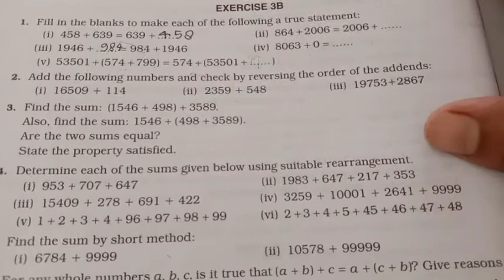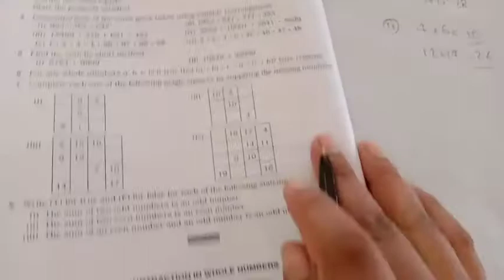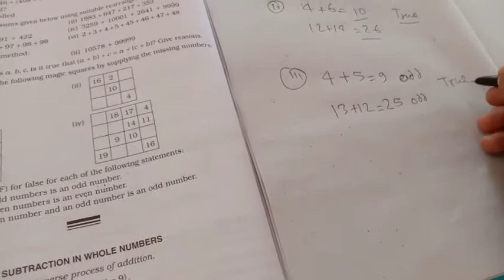CLASS 6 MATHS EXERCISE 3B